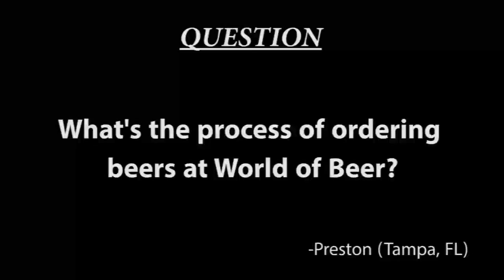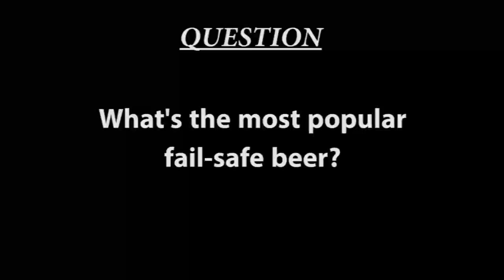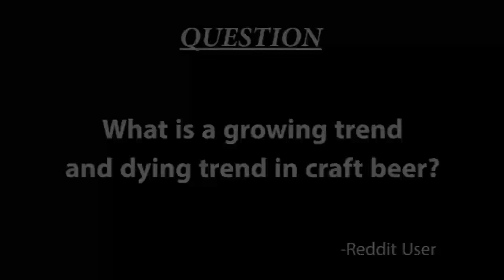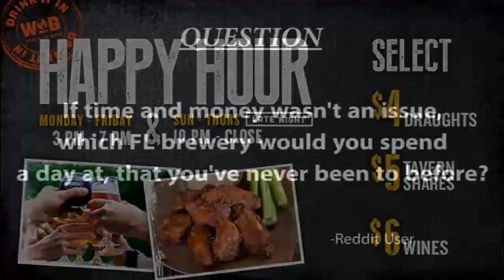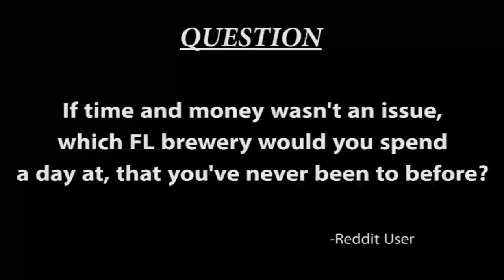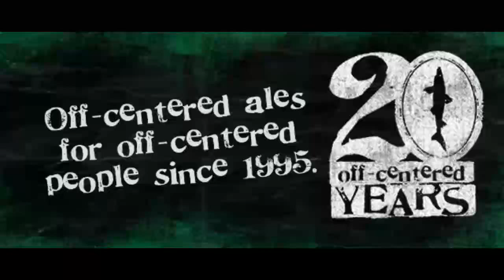Listener Questions and Weird Beers (Ep. 3)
Twitters-
Mike- @thebarpodcast
Taco- @bigtacosauce